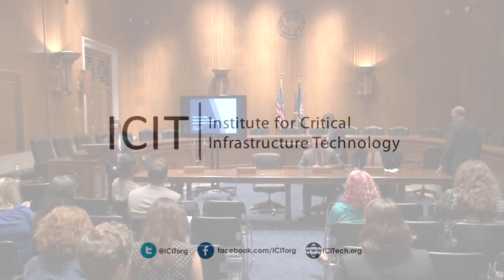ICIT Senate Briefing: Layered Security Strategies for Health Sector Organizations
As part of the Institute for Critical Infrastructure Technology's Senate briefing on its research report entitled "Your Life Repackaged and Resold:  The Deep Web Exploitation of Health Sector Breach Victims", public and private sector experts were asked to discuss layered security strategies for health sector organizations.

Speakers:

- Dr. Ron Ross, ICIT Contributor & Fellow, NIST
- Robert Lord, ICIT Fellow & CEO, Protenus
- Don MacLean, ICIT Fellow & Chief Cybersecurity Strategist, DLT
- John Menkhart, ICIT Fellow & V.P. Federal, Securonix
- Parham Eftekhari, Sr. Fellow, ICIT